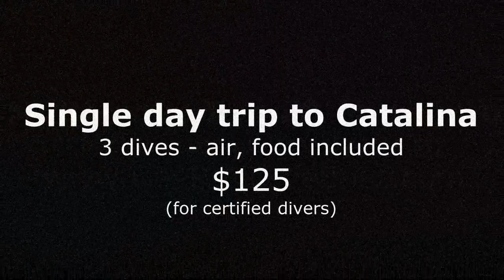Dive aboard the "Cee Ray", by the Dive Tribe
Descriptive video about diving off the Cee Ray Dive Boat in Santa Catalina Island.

Full wet galley with licensed chefs aboard
Full-on dive school aboard, instructors, divemasters by the Dive Tribe
Captain has the best knowledge of the island.
Get certified on the best dives of Southern California!

3 dives per day minimum! Food, air included for only $125

Movie by Adrien A Avellan - filmed with GoPro Hero2